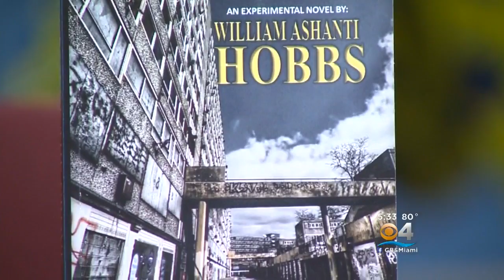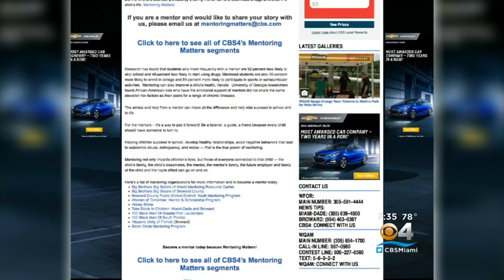Mentoring Matters: Florida Professor Faces Ups & Downs With Mentoring